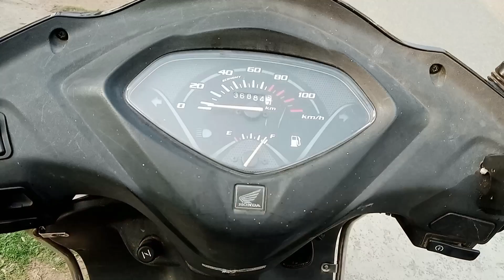2024 Holi special ✌️mini vlog with my friends (লগত বোৰৰ লগতে হলি খেলা দিনটোতে এটা mini vlogs )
2024 Holi special ✌️mini vlog with my friends (লগত বোৰৰ লগতে হলি খেলা দিনটোতে এটা mini vlogs )